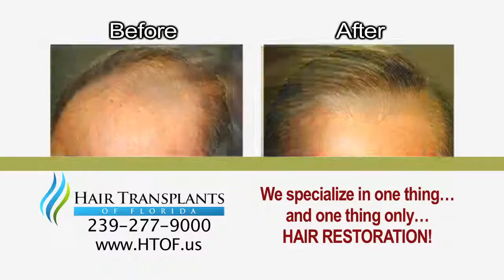Hair Transplants of Florida ESPN 2 Commercial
Whether it’s through medical hair therapy or hair transplantation, Hair Transplants of Florida is dedicated to helping you reach your hair restoration goals. Our hair transplant surgeons have over 25 years of experience exclusively in helping patients get their hair back, and this specialization means you will get the best results possible.